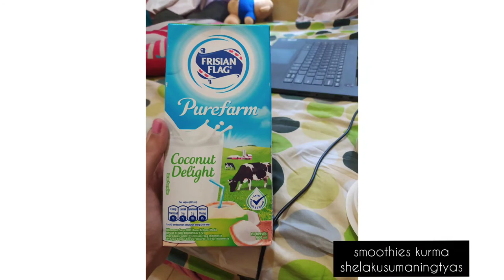Kreasi Menu Buka Puasa: Smoothies Kurma dari 2 Bahan Saja, Dijamin Enak, Sehat, & Praktis